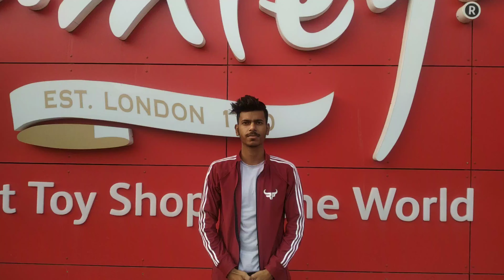Tricky Sunday Episode - 01 Rope Skipping Skills || THE SKIPPER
SKIPPING ROPE KIT

√ Cheap & Best Skipping Rope (LONG HANDLE)

√ Beaded Skipping Rope (LONG HANDLE)

√ Cheap Price Skipping Rope

√ Reebok Skipping Rope

√ Sanguine Cable Speed Skipping Rope (All Black)

√ Sanguine Coated Cable Skipping Rope

KNEE CAP

√ Knee Cap Compression Support for Gym/Running/Sports

√ Healthgenie Knee Cap

RUNNING SHOE

√ Nike React Running Shoe

√ Campus Running Shoe

√ Campus Air Running Shoe